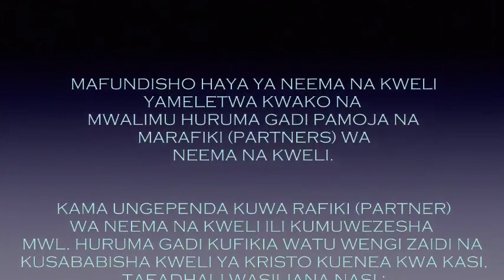A3: MWANA WA NURU | MWL. HURUMA GADI | 15.04.2020